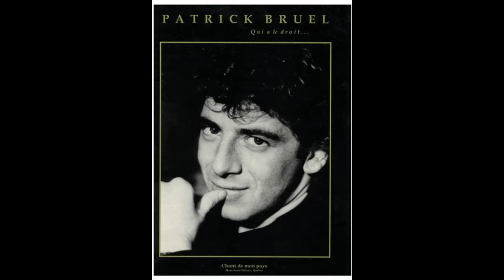SOUVENIRS DU TEMPS D'UN SLOW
Souvenirs de slows